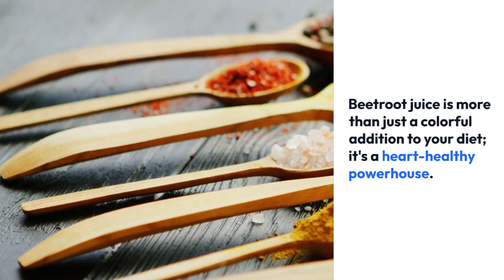Benefits of Beetroot Juice for Your Heart Health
Beetroot juice, a vibrant elixir, is emerging as a powerful ally for heart health.

Its secret? High nitrate content that transforms into nitric oxide,

relaxing blood vessels for improved circulation and reduced heart strain.

Hypertension sufferers, take note: beetroot juice is a natural blood pressure reducer.

A study in the journal Hypertension revealed a significant drop in systolic blood pressure among participants who drank this ruby-red juice,

potentially warding off heart attacks and strokes.

The endothelium, your blood vessels' inner lining, benefits from beetroot juice too.

Wake Forest University research links its nitrates to increased brain blood flow,

hinting at cognitive perks alongside vascular health.

Cholesterol levels also come under beetroot juice's influence.

Antioxidants within combat "bad" LDL cholesterol while promoting "good" HDL cholesterol,

striking a balance crucial for cardiovascular defense.

Incorporating beetroot juice into your diet is easy.

Mix it with apple or carrot juice, add a zing of ginger or lemon, and enjoy a heart-healthy cocktail.

Consult your healthcare provider before starting, especially if you're on medication.

In conclusion, beetroot juice is more than just a colorful addition to your diet; it's a heart-healthy powerhouse.

With its ability to lower blood pressure,

improve blood vessel function, and manage cholesterol,

it's a simple yet effective way to support your cardiovascular system.

So, why not give your heart some love with a glass of beetroot juice today?

Cheers to your heart health!